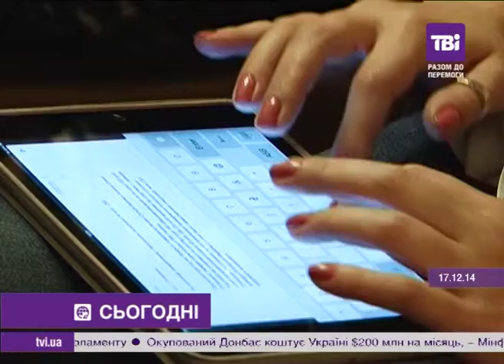СБУ готова обміняти заручників за схемою "всіх на всіх"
Про це повідомила прес-секретар СБУ. З українського боку все готово до процесу обміну з бойовиками "ЛНР" та "ДНР". Служба Безпеки кожного дня уточнює списки заручників. Затримка в обміні йде з боку терористів. Окрім того, дехто із затриманих бойовиків не хоче повертатися до своїх поплічників.